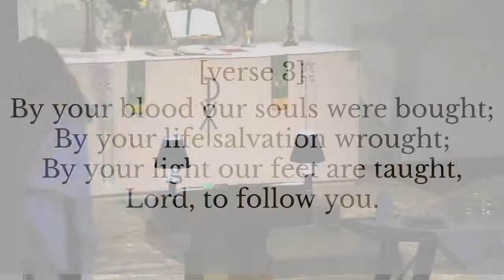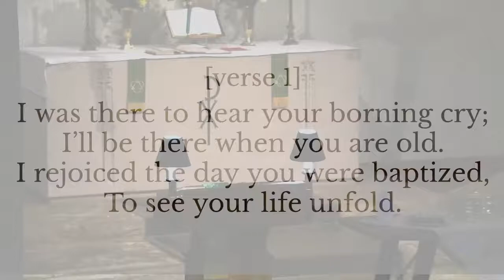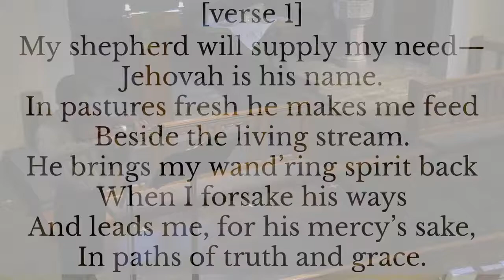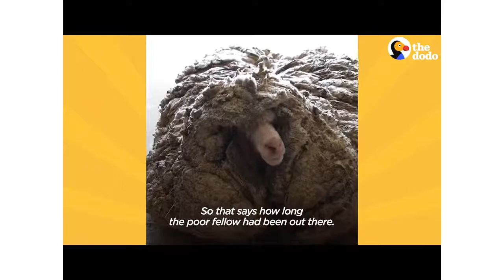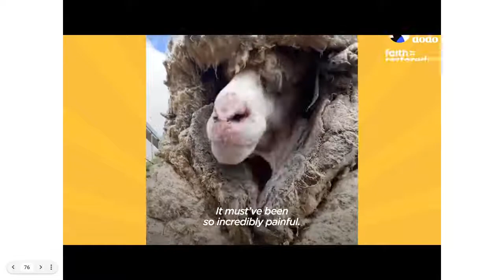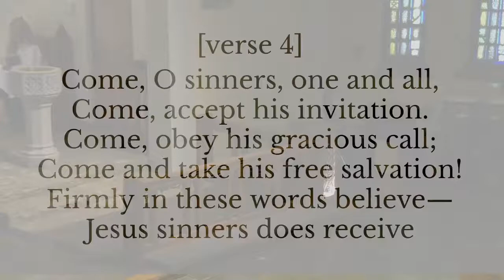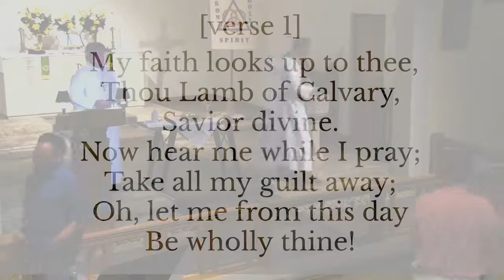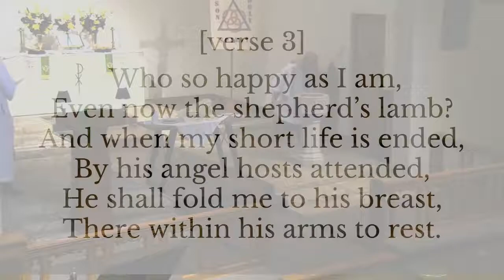Five Years of Wool (GHLC Worship 09/26/2021)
Jesus wants you to be able to say to others about your church, "I really get shepherded there." And when they ask what you mean, you say, "I mean, week after week, I feel like that lost sheep being found again: cleaned up, fears calmed, turned around, filled up, seeing clearer, walking taller—the things Jesus teaches me through my church do all that for me." We conclude our sermon series, "Belonging," with a message on Mark 6:34.